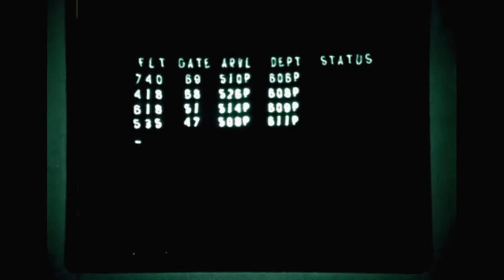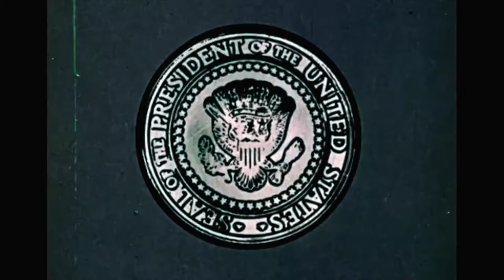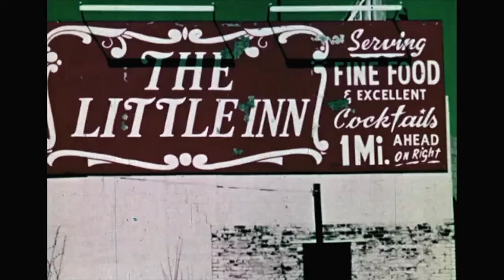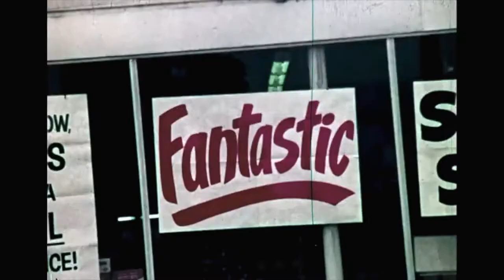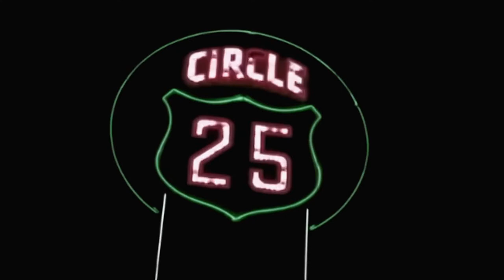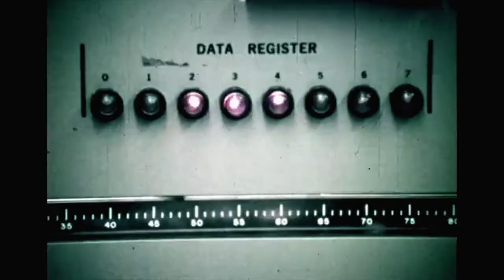I'm not Alone by DjSiksika